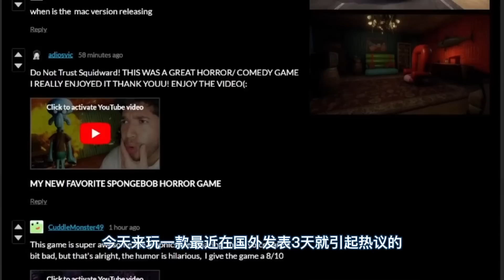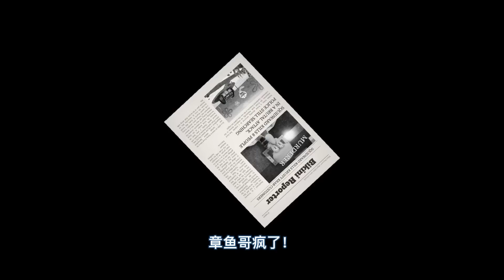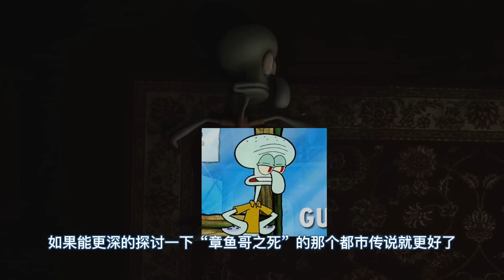一款極度黑暗的海綿寶寶遊戲，最終結局令人絕望！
遊戲名：Sinister Squidward